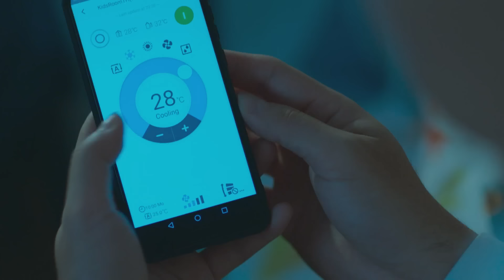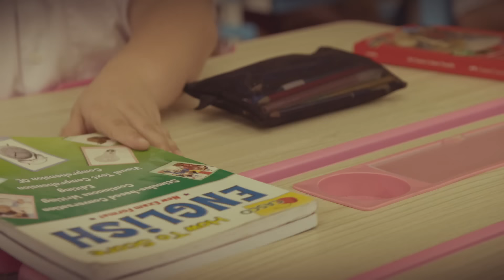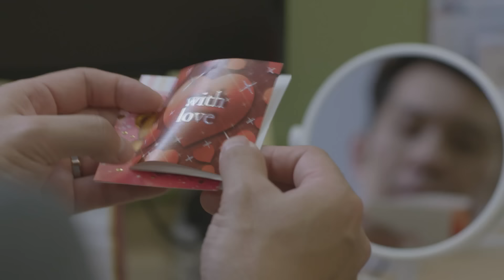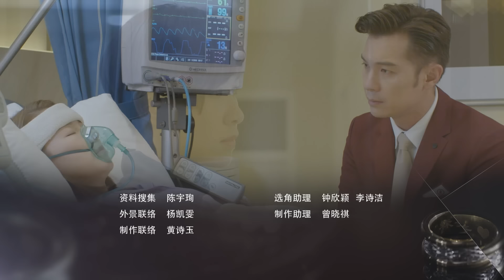WHILE YOU WERE AWAY 一切从昏睡开始 - Episode 02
He Zi Jun (Shaun Chen) always thought he led a charmed life; a good job, a happy marriage and a beautiful family, until his wife Wu Shen Mei (Yvonne Lim) met with an accident and fell into a coma. Zi Jun’s beautiful life starts to crumble as he realizes that all is but a façade created by Shen Mei. He finds out that his son suffers from Asperger’s Syndrome, and he has difficulty taking his rebellious daughter in hand. On top of that, he also has to manage his philandering father-in-law and debt-ridden brother-in-law. At work, he has to vie with a new ‘competitor’ Man Rong (Ya Hui) who just joined the company. Zi Jun soon discovers that underneath the loving image of a dutiful wife, Shen Mei hides a double life. Shen Mei miraculously wakes up from her coma, but the beautiful façade has vanished. Can they still return to their picture-perfect life?

何子骏（陈泓宇），在外人看来就是人生赢家;事业成功，在北极星集团担任总经理，家庭美满，有个美丽动人的妻子吴森美（林湘萍） 。对何子骏来说，人生夫复何求? 直到有一天，妻子发生了意外，深度昏迷，子骏才慢慢发现自己完美的生活也只不过是个谎言。 原来这一切都是森美制造出来的幻觉，子骏的世界也渐渐瓦解。他发现孩子们并不是他想像中的那么乖巧；儿子患有亚斯伯格症，而女儿叛逆又难管教。祸不单行，他还得应付有外遇的岳父，以及解决小舅子的债务问题。在工作上，他遇上了新的竞争对手，曼蓉 （雅慧）。 子骏还发现，外表看似贤淑的妻子原来隐藏着许多不可告人的秘密。当森美终于从昏睡中苏醒后，她制造出来的完美世界也灰飞烟灭。到底子骏和森美是否能排除万难，解决一切的难题，重新建立一个完美幸福的家庭呢？